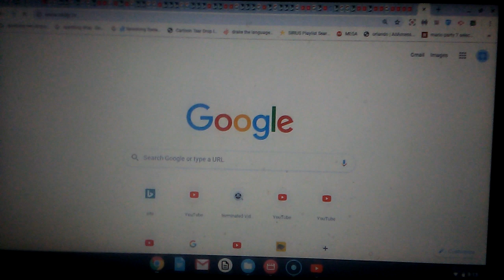nick jr website october 2019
nick jr websites are updated october 2019